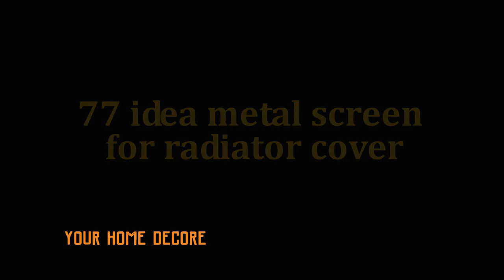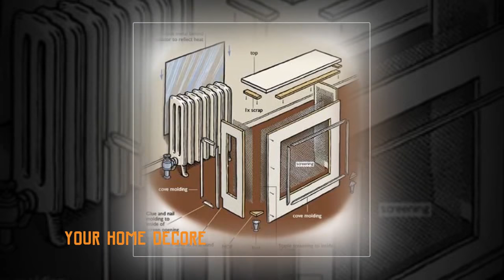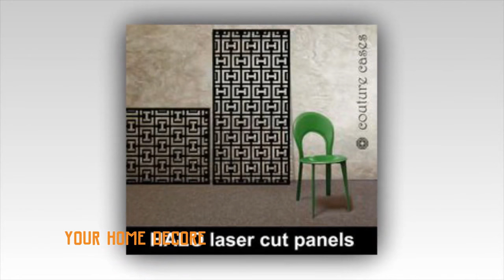77 metal screen for radiator cover - how to paint a radiator cover - crown paint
metal screen for radiator cover - How to video covering the subject of getting rusty metal ready for top coat of paint

Decorative Metal Screen For Radiator Cover Floor price hot rolled sheet laser logo metal screen for radiator cover